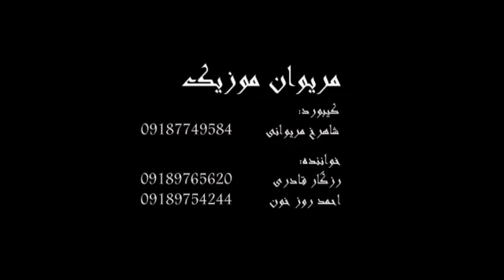Rezgar Kaderi - Jamawar 6